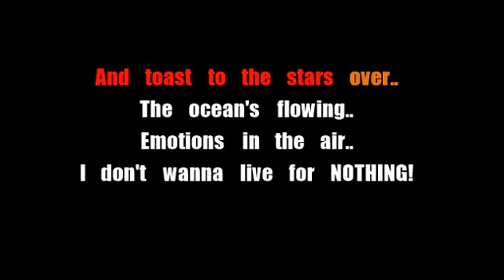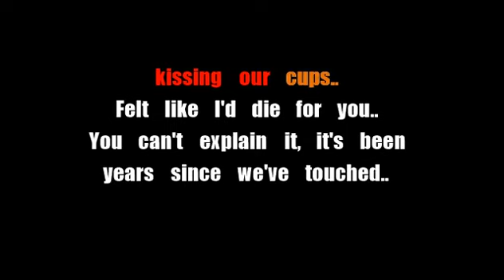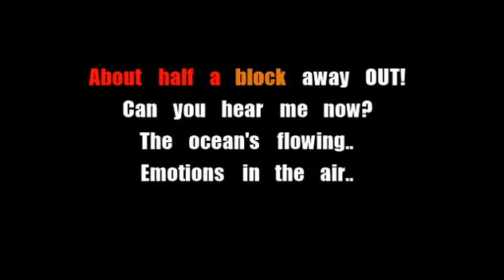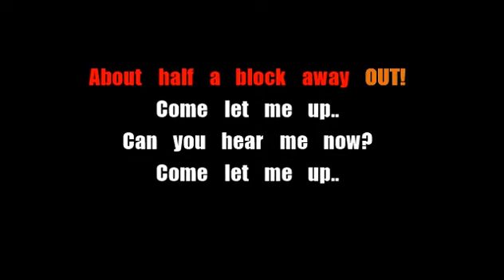Bad Wolves - Hear Me Now - Karaoke - Lyric Video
*Read Description!*